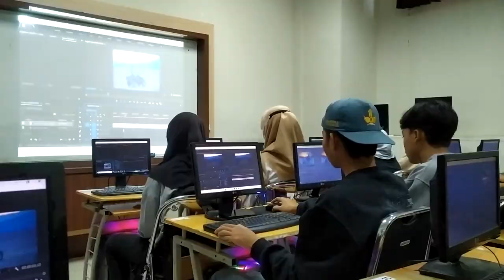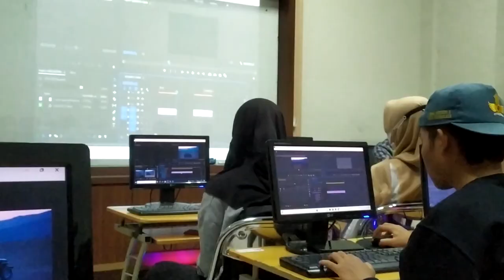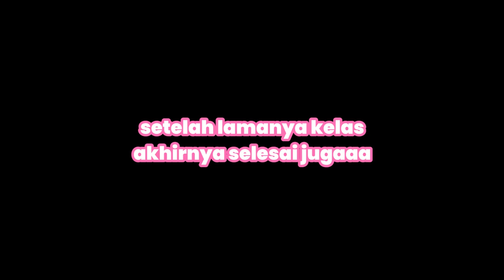LAST DAY PELATIHAN DI LP3I || THANKS CAMPUS LP3I TASIKMALAYA! :) || A DAY WITH AMALIA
Hallo guyss!

Hari ini hari pelatihan nih, akhirnya selesai, udah engga bulak-balik tasik lagi..